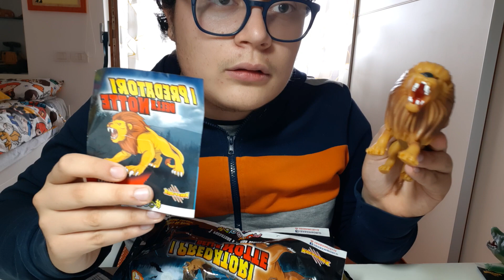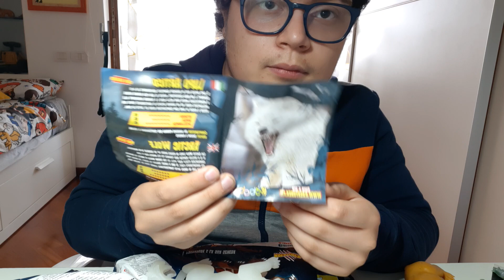Unboxing de i Predatori della Notte con la musica della Canzone Angel of Darkness.